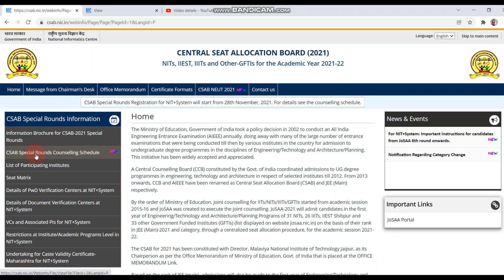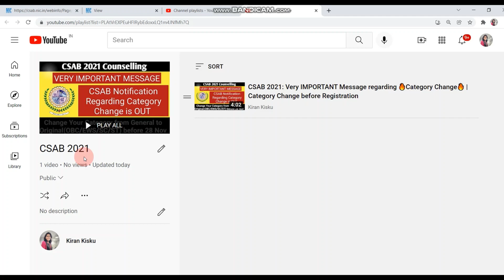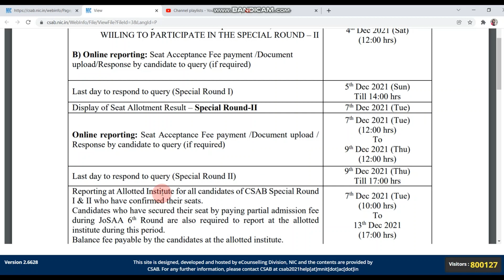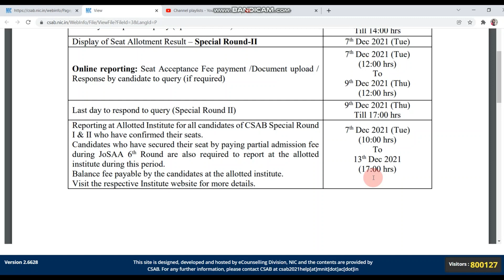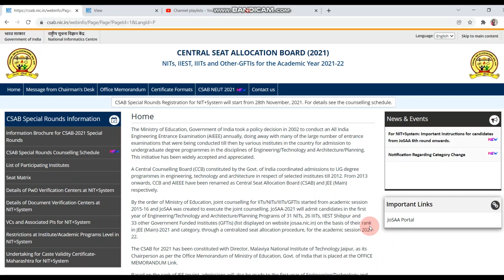CSAB 2021: 🔥🔥 CSAB Schedule | Registration Date | Special Round 1 and Round 2 |Online Reporting